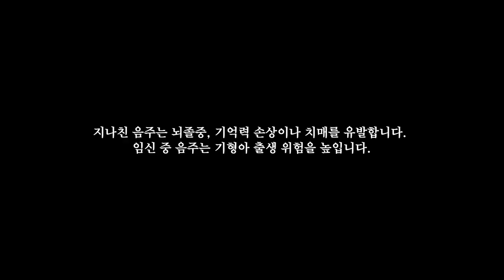이정현 아나운서와 함께하는 서울1983 맥주 리뷰 | 검빨 컬러로 즐기는 비밀 레시피까지 대공개!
FC서울 스카이펍에 깜짝 손님이 찾아왔습니다.
이정현 아나운서와 서울1983을 더 재밌게 즐기는 방법을 함께해보세요!

* 지나친 음주는 뇌졸중, 기억력 손상이나 치매를 유발합니다.